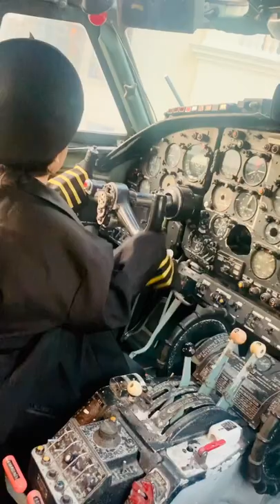Palacio de Memoria / The Loggia by Chef Margarita Fores - for my brother Aldens 30th